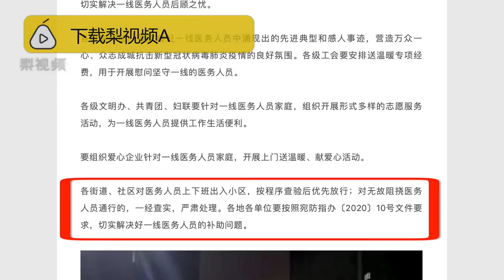Wuhan：医护回家造锁门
疫情发生以来，河南南阳、信阳等地发生医务人员回小区受阻事件，小区称怕携带病毒回来。2月8日，中国疾病预防控制中心传染病预防控制处研究员冯录召回应：医护人员离开医院不会携带病毒 ，希望他们都能被尊重善待。